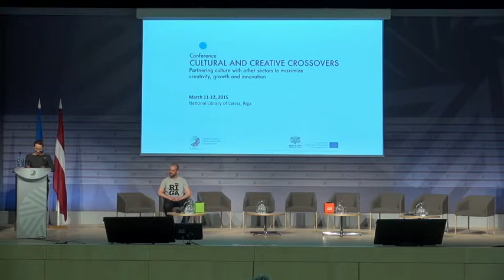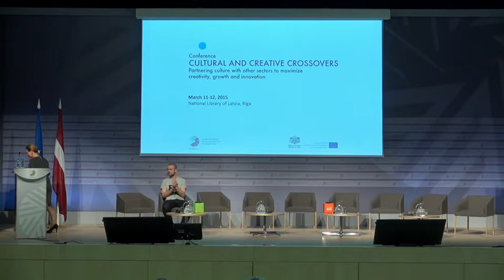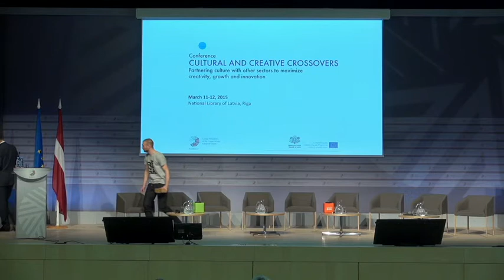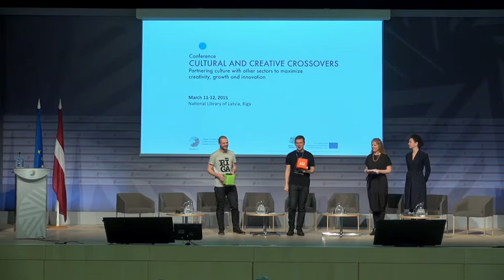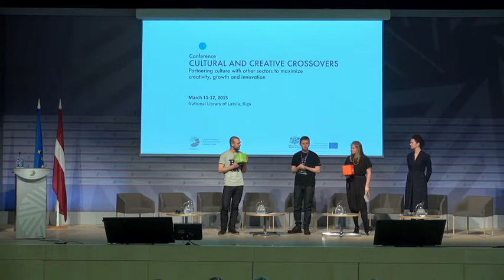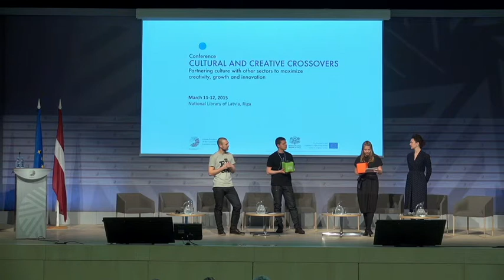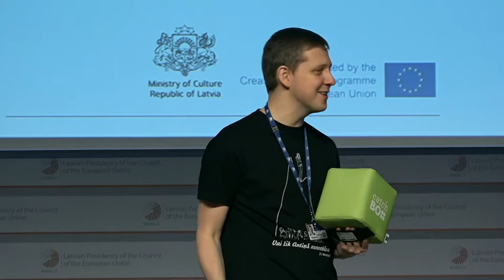Closing speeches of the conference on "Cultural and Creative Crossovers"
Closing speeches of the conference on "Cultural and Creative Crossovers". On 11-12 March 2015 in Riga the Latvian Presidency organized the conference on "Cultural and Creative Crossovers".
The conference debated the contribution and impact of cultural and creative industry crossovers for the development of the national economy, innovations and the well-being of society.

Ms Dace Melbārde - Minister for Culture of Latvia

Mr Tibor Navracsics - European Commissioner for Education, Culture, Youth and Sport